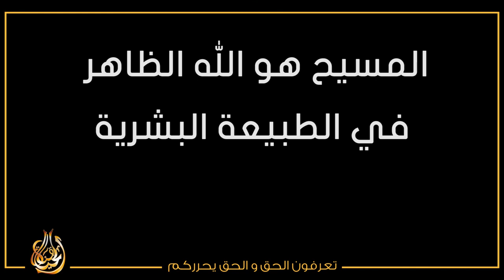كيف تعبدون إله كان يأكل ويشرب؟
المسيح هو الله الظاهر
في الطبيعة البشرية
Christ is the human manifestation of God